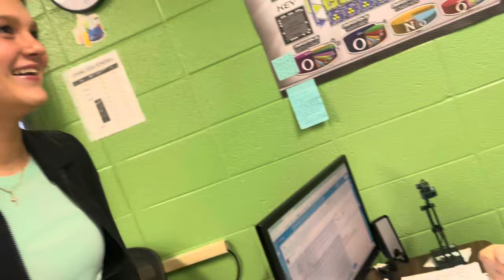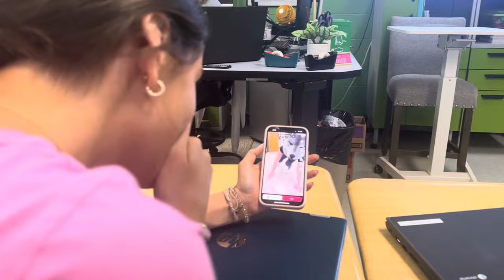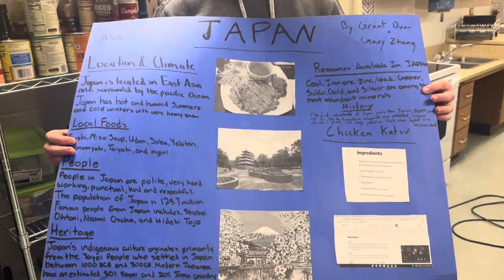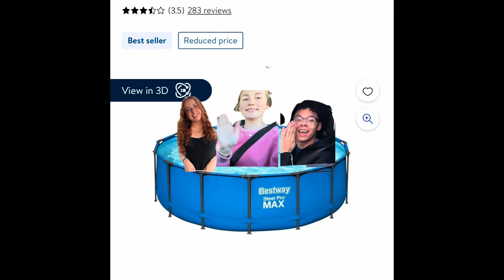VLOG 11: HIGH SCHOOL VLOG!